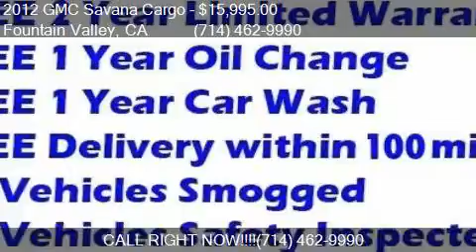2012 GMC Savana Cargo 2500 3dr Extended Cargo Van w/ 1WT for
This 2012 GMC Savana Cargo 2500 3dr Extended Cargo Van w/ 1WT is for sale in Fountain Valley, CA 92708 at FAM Vans.

Engine: 4.8L V8
Transmission: Automatic 6-Speed
Color: Wheatland Yellow
Mileage: 129423
Contact Fam Vans 10870 Kalama River Ave Fountain Valley, CA 92708 to test drive this 2012 GMC Savana Cargo 2500 3dr Extended Cargo Van w/ 1WT today.